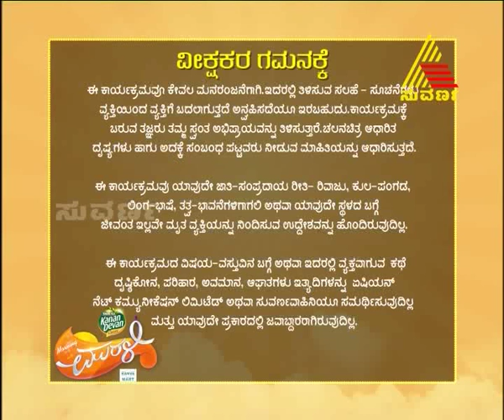Morning With Murali - Episode - 41 - 11.01.12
This is a unique informative and entertaining live show. It is hosted by Mr.Muralidhar, who has been in this entertainment industry for a long time. One of the most attractive part of the show is interaction with VIP guests. Everyday astrology forecast is also an important part of the show. This program is an out and out entertainer. This show also gives culmination of tips, tropic updates, explanation to historical events and minute on minute information.